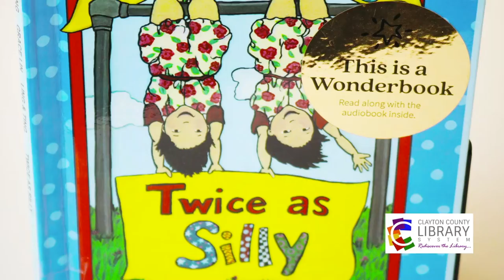Learning Spaces and Wonder Books!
Did you know that the Clayton County Library System is the FIRST library system in the state of Georgia to have Wonder Books?  Take a look inside how Wonder Books are changing the way children engage in reading and how they are incorporated into our Learning Spaces program for ages birth to 5!